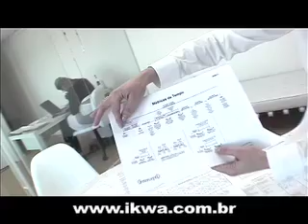Suzandeise Thomé - Análise de Negócios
Suzandeise Thomé explica como o uso de técnicas e ferramentas ajuda a entender problemas de uma empresa e a encontrar soluções.